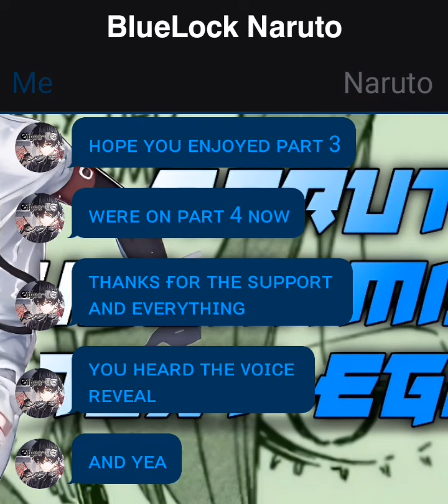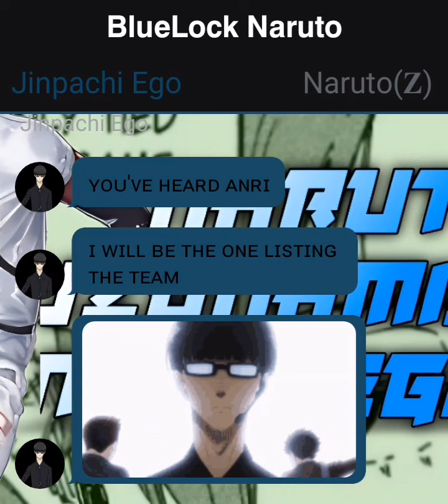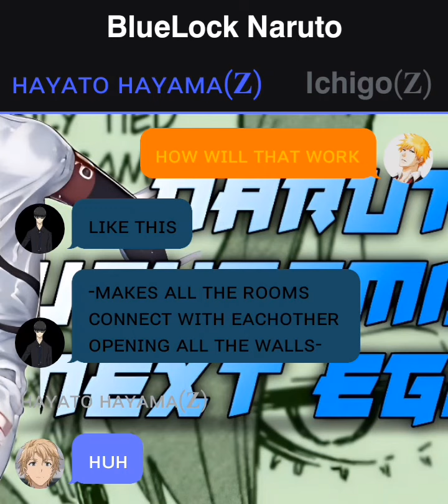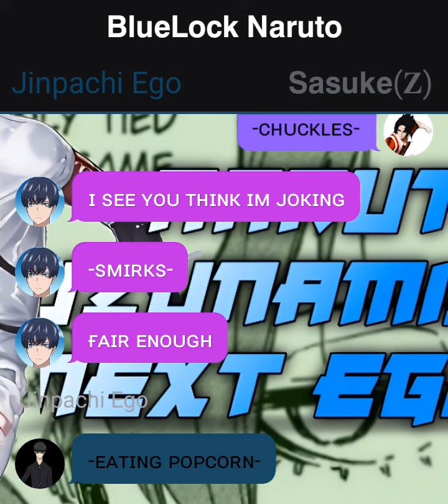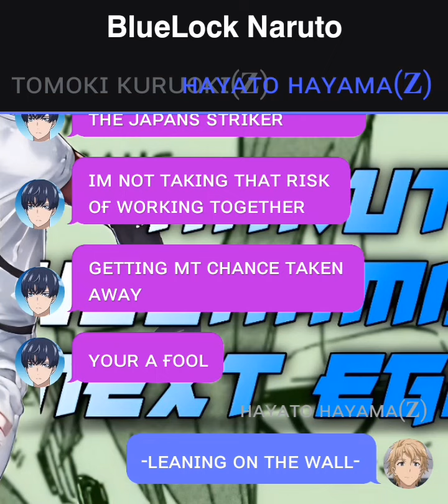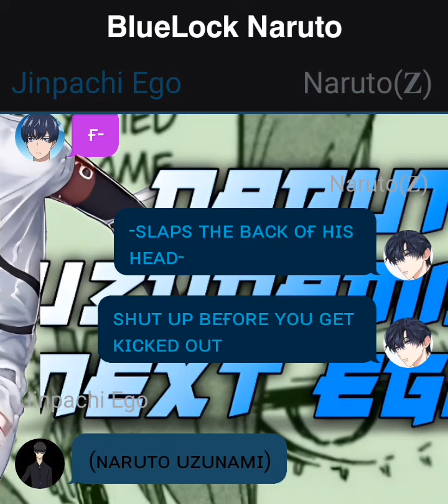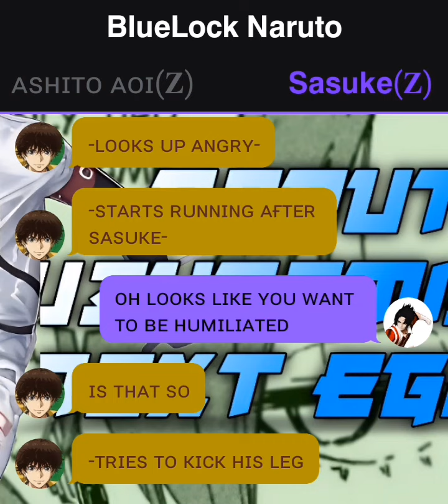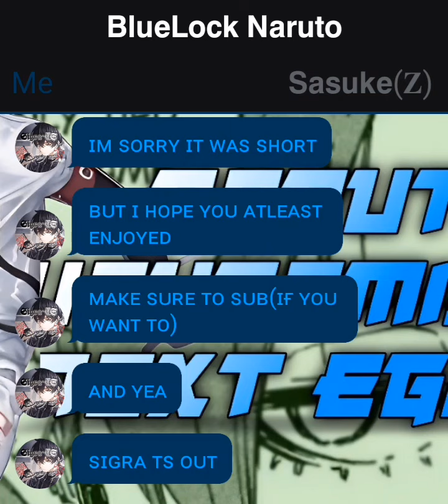𝗡𝗮𝗿𝘂𝘁𝗼 𝗨𝘇𝘂𝗻𝗮𝗺𝗶:𝗧𝗵𝗲 𝗡𝗲𝘅𝘁 𝗘𝗴𝗼𝗶𝘀𝘁||𝑺𝒕𝒂𝒓|| 𝗣𝗮𝗿𝘁 4 {𝗦𝗛𝗢𝗥𝗧 𝗠𝗬 𝗕𝗔𝗗}